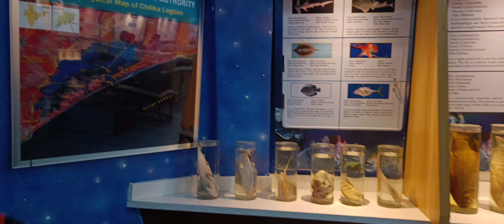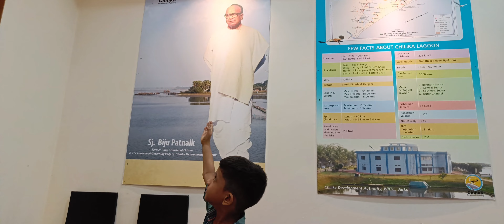We visit Fish Museum in Badkul Khordha || Chilika Development Authority || Odisha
CDA Office Odisha 👍🏻

Fish Museum
Chilika Development Authority
Chilika Lake biodiversity
Marine life exhibits
Conservation efforts
Aquatic center India
Nature vlog
Wildlife education
Sustainable tourism
Environmental conservation